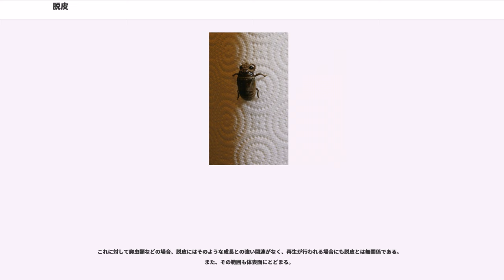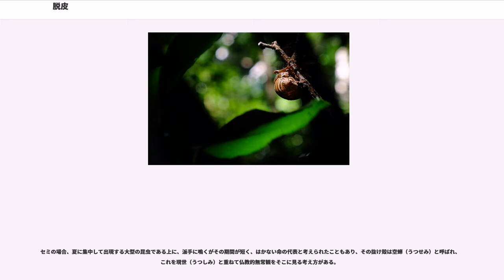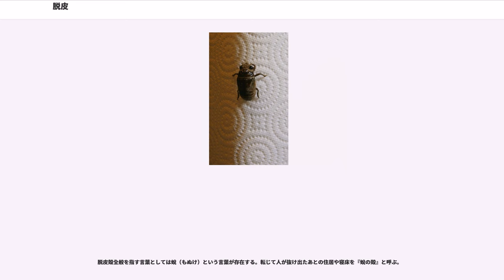脱皮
脱皮（だっぴ）とは、ある種の動物において、自分の体が成長していくにつれ、その外皮がまとまって剥がれることである。昆虫を含む節足動物、爬虫類、両生類などに見られる。

たいていの動物で、体の表面を構成する組織は次第に更新されて行くものである。多くの場合、それは見掛け上はっきりと分からない形で少しずつ行われる。しかし、動物群によっては体の大部分、あるいはほとんど全ての部分の外皮が一気に剥がれ落ち、更新される。この様な場合に、これを脱皮と呼び、この時脱ぎ落された皮を脱皮殻（だっぴがら）、抜け殻（ぬけがら）などと呼んでいる。脱皮殻は、その動物の外形の全部、あるいは一部を保持し、表面の構造をほぼ写し取ったものになる。

ただし、同じように見えても、脱皮の意味合いには動物群によって大きな違いがある。節足動物の脱皮は、成長の段階と大きなかかわりがある。脱皮を行わなければ成長も行われず、往々にして脱皮の前後で体の構造が大きく変わることがある。たとえば脚が失われて再生が行われる場合でも、脱皮を経なければ外形の再生は行われない。成体になってからは脱皮を行わないものもある。また、この仲間では脱皮は体表面だけでなく、気管や消化管などの表面にまで及ぶ。

これに対して爬虫類などの場合、脱皮にはそのような成長との強い関連がなく、再生が行われる場合にも脱皮とは無関係である。また、その範囲も体表面にとどまる。

昆虫や甲殻類などの節足動物は、成長につれて脱皮をくりかえす。これらの動物はクチクラの外骨格を持ち、脱皮の際にはそれを全て脱ぎ捨てる形となる。脱ぎ捨てられた皮は、元の動物の外形全てを残す形となるが、その内側を見ると、気管などの内部構造まで脱皮しているのが分かる。

脱皮する前に新しい外皮が内側に作られているが、脱皮するまでは硬化していないので、脱皮後しばらくは柔らかい体となり、敵に狙われやすくなる。なお、昆虫などキチン質の外殻を持つものでは硬化にはそう時間がかからないが、大型甲殻類のように石灰質の殻を持つ場合、脱皮するにも殻が固く、脱皮前にまず石灰質が体内に回収される。脱皮の後にこの石灰質によって新しい殻が硬化するので、より時間がかかる。

皮を脱ぐ方法にも様々なやり方がある。

節足動物では、成長は脱皮を伴って行われるが、それ以上に脱皮せずには外形が変えられない。たとえば付属肢などを（外傷や自切によって）脱落させた場合、それは再生されるが、実際にそれが機能できる形になるためには、脱皮が行われなければならない。
変態を行うものでは、脱皮によってその形態変化が行われる。特に昆虫の場合、成虫への脱皮を羽化、蛹を生じる場合には、蛹への脱皮を蛹化（ようか）と呼ぶように、特定の脱皮に固有の名を付ける。

脱皮ホルモンとも呼ばれるエクジソンを前胸腺から分泌することで行われ、その時に幼若ホルモンが存在すると脱皮（加齢）し、なければ変態する。このホルモンは昆虫では前胸腺から、甲殻類ではY器官から分泌される。

クマムシ類では、脱皮殻の中に産卵する例があることが知られている。

昆虫のハムシの一部の幼虫や、ササラダニには、脱皮殻を自分の背中に背負うものがある。おおよそ、自分の姿を隠す効果があると考えられている。しかし、ササラダニ類のウズタカダニでは、脱皮殻はダニの腹部背面にきっちりとはめ込まれたようになっており、輪郭をごまかしたり、形を隠したりといった効果が期待できそうにない。理由は不明である。

爬虫類の脱皮が特に有名である。最も顕著なのはヘビ類である。口の部分から剥がれ、脱皮殻は靴下を裏返して脱ぐように、裏返りながら剥がれ、全身の皮が一繋がりに剥がれる。トカゲ類では体の表面がバラバラに剥がれる形で脱皮が行われる。その他の爬虫類もバラバラに皮が剥がれる形なので、さほど目立たない。

その他、両生類のカエルなどの一部や魚類でも、比較的まとまった形で脱皮する例が知られているが、その皮は薄く、目にする機会は少ない。

死体でもないのにその動物の形が完全に残っていて、なおかつ生きていないことで脱皮殻は人目を引く。その中で特に注目されたのがセミと蛇である。セミの脱皮殻は漢方薬に使われ、日本ではヘビの脱皮殻は財布に入れておくと現金が貯まるとの伝承がある。

セミの場合、夏に集中して出現する大型の昆虫である上に、派手に鳴くがその期間が短く、はかない命の代表と考えられたこともあり、その抜け殻は空蝉（うつせみ）と呼ばれ、これを現世（うつしみ）と重ねて仏教的無常観をそこに見る考え方がある。

脱皮殻全般を指す言葉として...